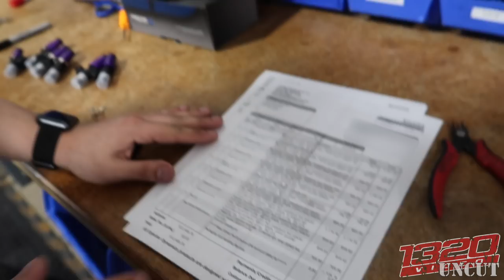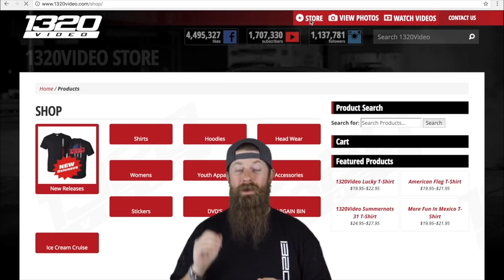Fred Takes A Ride in an 850HP Ford GT!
We got the chance to check out Injector Dynamics and T1 Race’s new shop and it is freaking AWESOME! Tons of high horsepower GTR’s in the building obviously, but Tony’s Twin Turbo Ford GT was in the building as well! Since this is a car on Fred’s bucket list, they obviously had to take that for a rip!